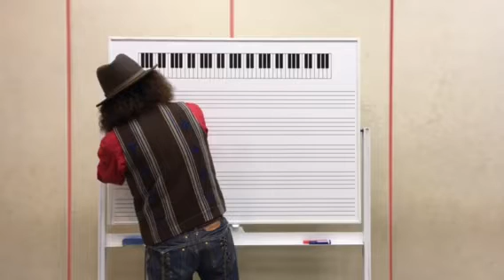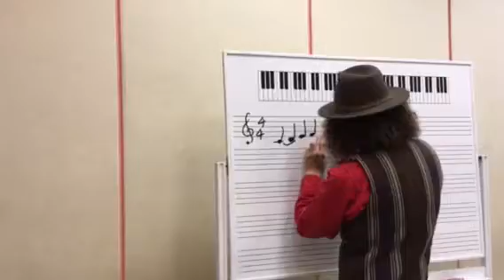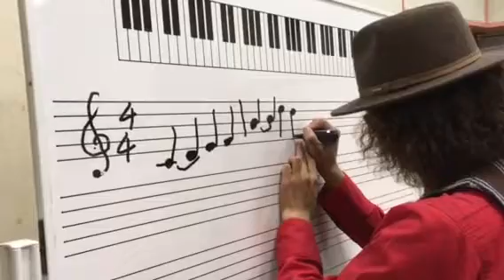バイオリンのスラーの意味合いとは？ スラーの重要性は楽器によって異なる？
ピアノにおけるスラーと弦楽器や管楽器におけるスラーとでは根本的な違いが？
なんとなんと全盲YouTuberアナちゃんが、四半世紀ぶりに五線譜を書きます！！
毎日１７時ごろ配信。火曜日は、なるほど音楽の時間！